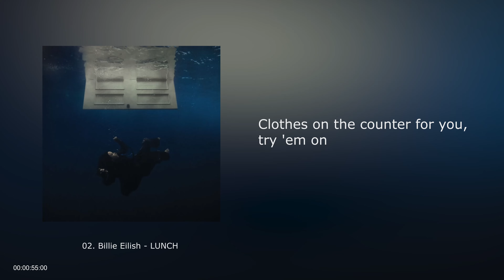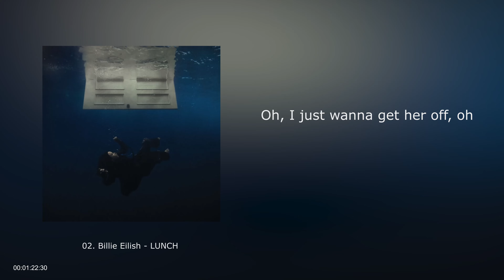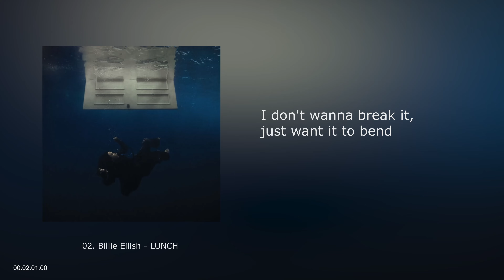02. Billie Eilish - LUNCH (lyric video)